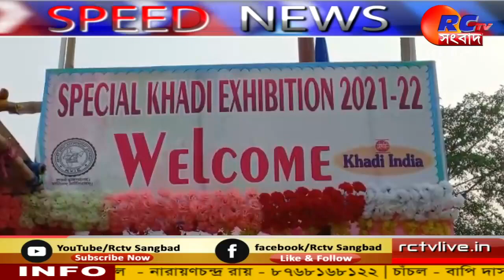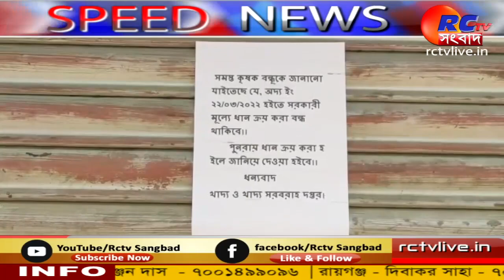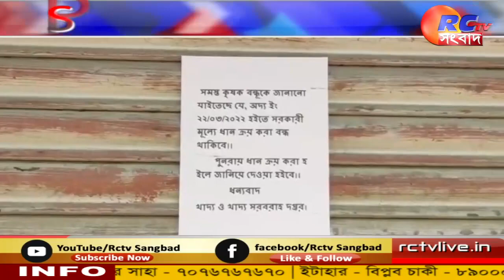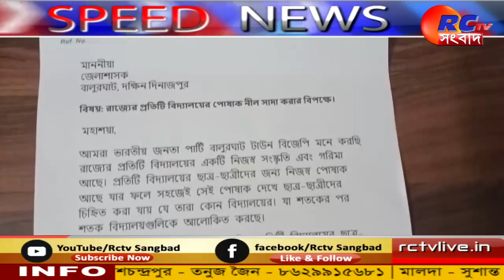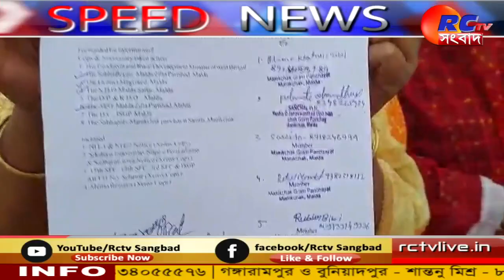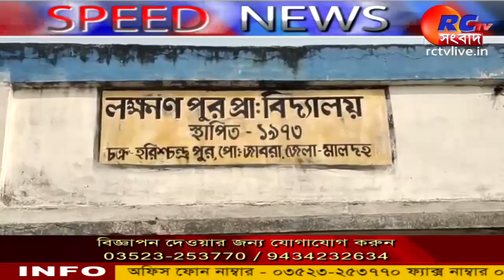Speed News | সারাদিনের বাছাই করা খবর দেখুন স্পীড নিউজ